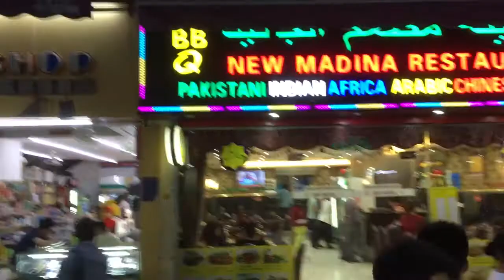The Muslim district of Guangzhou, there are many foreigners and Africans in this area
This video is a brief tour of the Muslim district/area in Guangzhou.  This region does not have many formal Islam temples ... or mosques I suppose ... I really don't know the terminology.  At any rate there are many foreigners and Africans living in this part of guangzhou as well.  it is full of international traders.  I also noticed quite a bit of Muslim clothing and Muslim restaurants and a Koran here and there inside the shops. Or at least what I thought was a Koran.